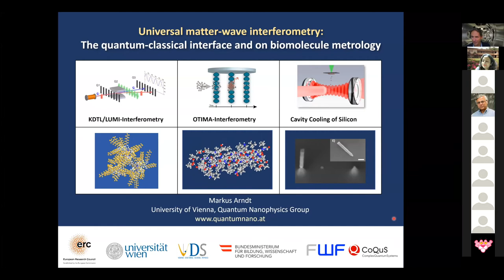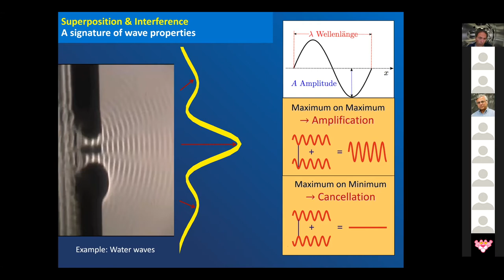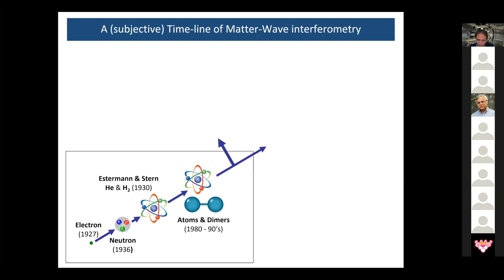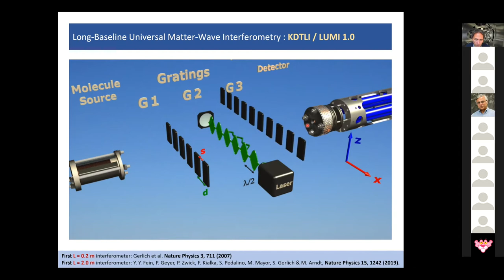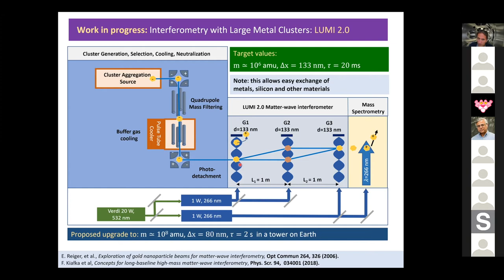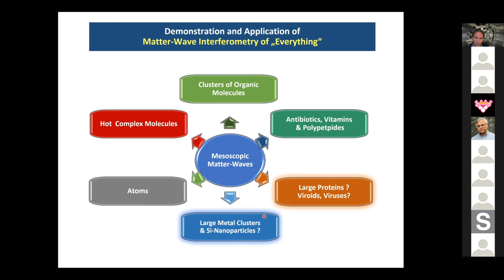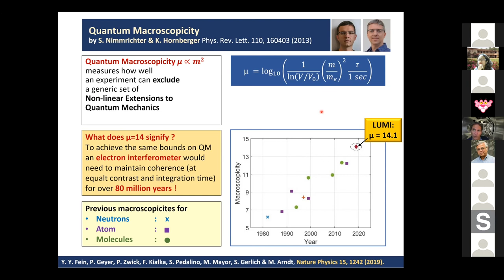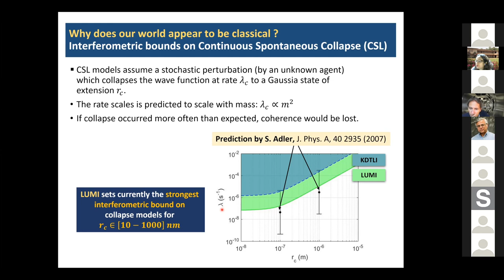Universal matter-wave interferometry: Experiments quantum-classical interface&biomolecule metrology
Abstract:
Matter-wave physics, as conceived by Louis de Broglie in 1923 and formalized by Schrödinger in 1926, will soon be celebrating its centenary. And yet, throughout all decades quantum science has been perceived as a conundrum, even by the greatest minds in the field: Schrödinger still believed in 1952 that we can “never experiment with just one electron or atom or (small) molecule” and Feynman claimed that “nobody understands quantum mechanics”.
How can we understand that the basic principles quantum superposition and entanglement seem defy all common sense in the microscopic world but that we still experience apparently ‘normal’ (non-quantum) phenomena in our daily macroscopic experience?
How complex, massive or connected can an object be a still fall under the laws of quantum physics? Should there be a limit and if so when and why? Is it the coupling to the environment, spontaneous collapse or gravity?
I will introduce the experimental concepts and advanced interferometer technologies that have allowed us to probe the quantum superposition of complex matter, from atoms over molecules and clusters to polypeptide antibiotics and organic molecules beyond 25 kDa. Such devices are very sensitive to external forces, below 10-26 N already today and they have the potential to resolve 10-30 N in the near future.

About the speaker:
Markus Arndt is a full professor of Quantum Nanophysics at University of Vienna. His research focuses on the foundations and applications of matter-wave interferometry to explore quantum physics at the interface to the classical world, to chemistry, biomolecular physics, mass spectroscopy and opto-mechanics. Together with his group they develop new molecular beam sources, detector and interferometer techniques to explore quantum delocalization and decoherence for molecules, clusters and nanoparticles.
His awards include among others an Austrian FWF Start and Wittgenstein Prize, an ERC Advanced Grant, the DPG Robert-Wichard-Pohl Prize, and the Schrödinger Prize by the Austrian Academy of Sciences.